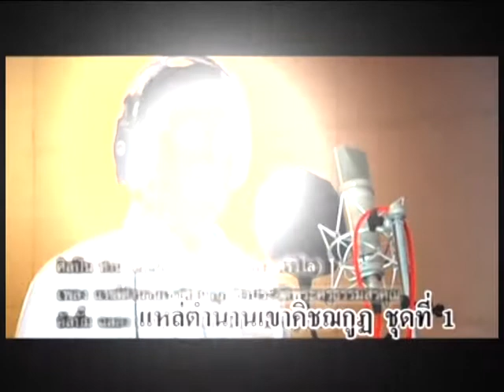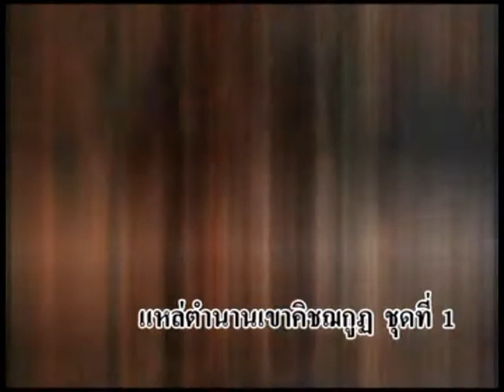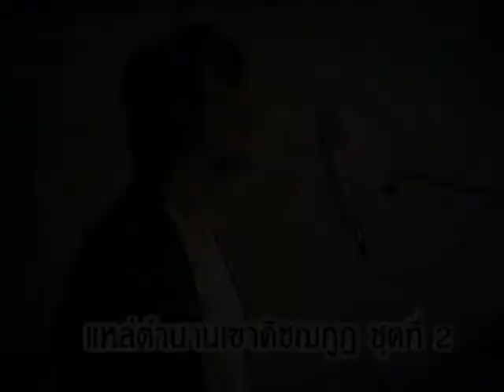เพลงดังฟังสบายตำนานลับรายการประเทศไทย onlineตรีเพชรไทยแลนด์081-1030844-0850853553